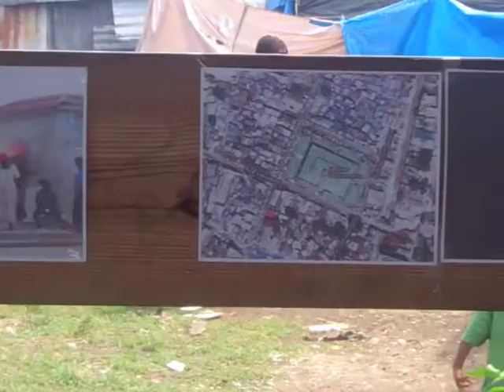Market Charrette Video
Charrette focusing on markets and economics as part of the Santo Community Development Plan

At the request of the Municipality of Leogane, Habitat for Humanity Architecture for Humanity are collaborating with the local community to create an urban infrastructure that will support the settlement of a starter home village, schools, health facilities, recreation and community spaces as well as opportunities for commercial development at Santo, near Leogane.

The goal of the market is to establish strategies that successfully negotiates public and private interests in order to develop the economic and social potential of Santo.